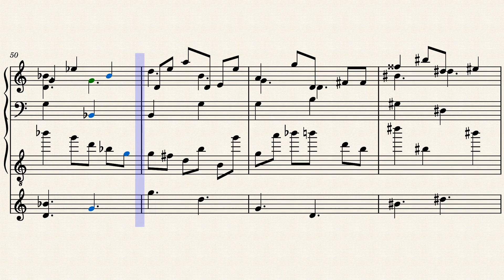Atomic Clock Gavotte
If you enjoy my music, donate to your local Parkinson's association